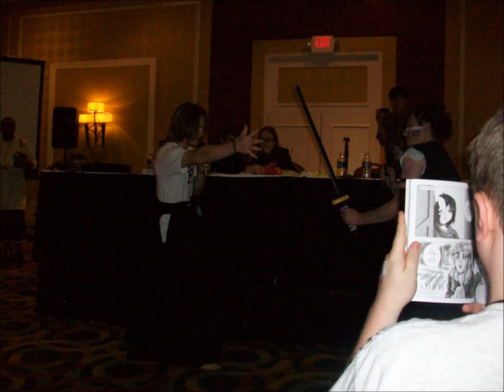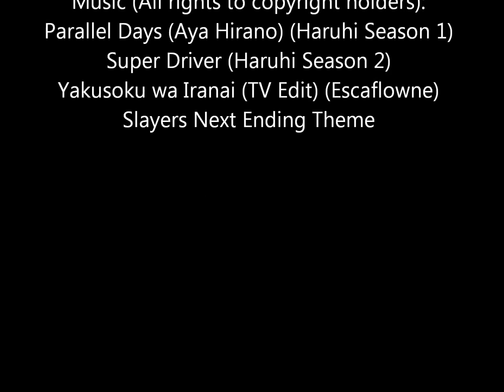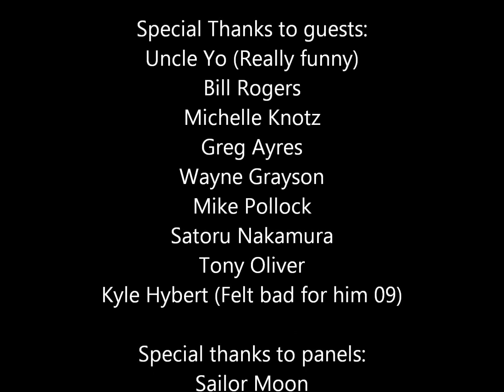My Anime Next Tribute